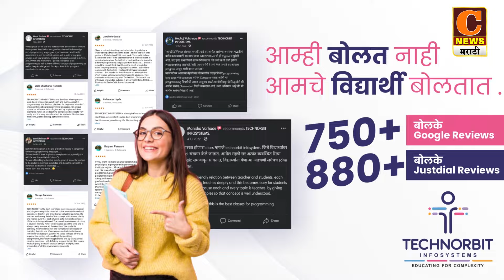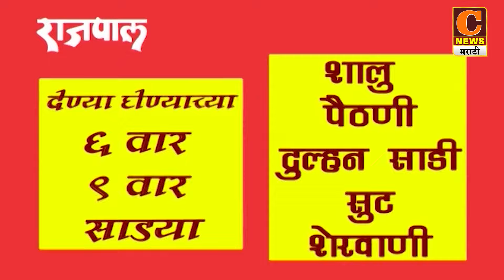श्रीगोंदा - नगर दक्षिणची खासदारकी लंके कुटुंबातील व्यक्ती राष्ट्रवादीकडून लढवणार !